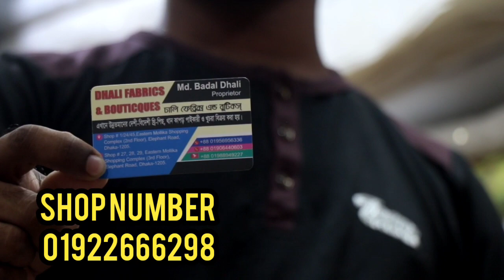ইন্ডিয়ান ওয়ান পিছ কালেকশন।। Best one piece collection 2020